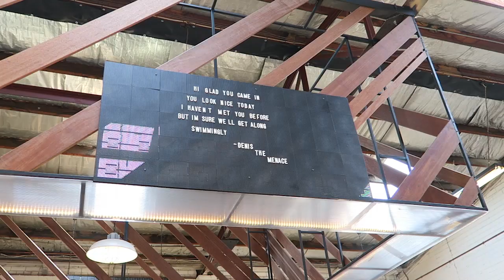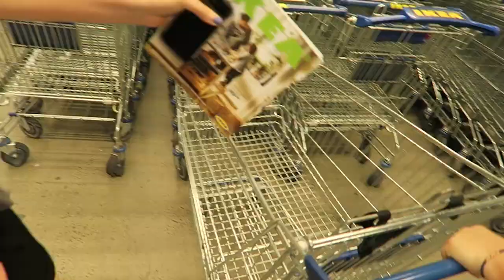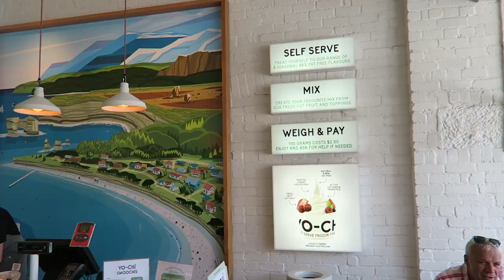OUR FIRST TIME?! | Vlogmas #4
In this vlog we go on our first ever trip to Ikea! Which was very exciting as we don't have it in New Zealand. We also go for brunch (again), frozen yoghurt at Yochi, and dinner in China Town. Give the video a thumbs up if you enjoyed it :)

//PREVIOUS VIDEOS//

//LINKS//

Snaptchat:
'ssconquer'